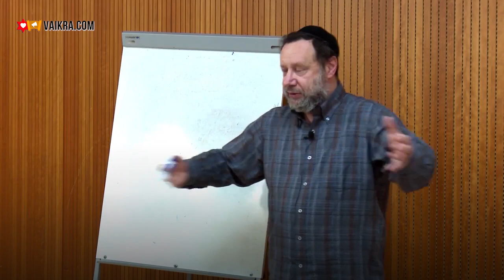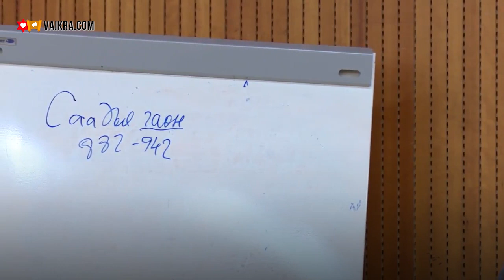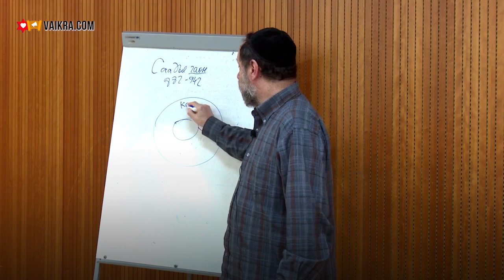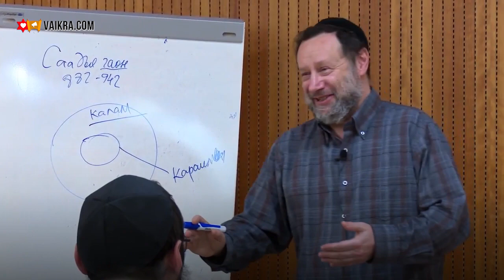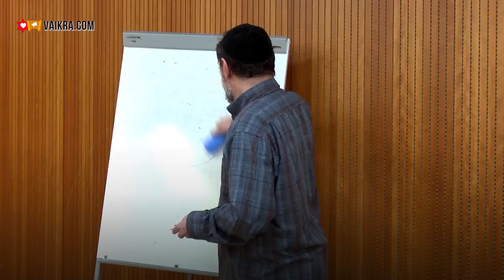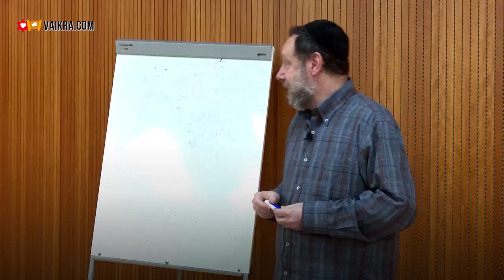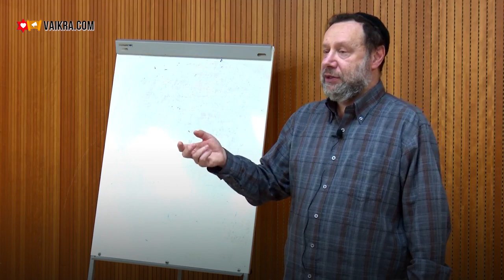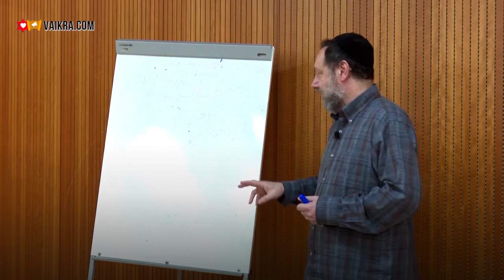✡️✝️ В чем разница между ХРИСТИАНСТВОМ и ИУДАИЗМОМ? Часть 3 | Ури Гершович